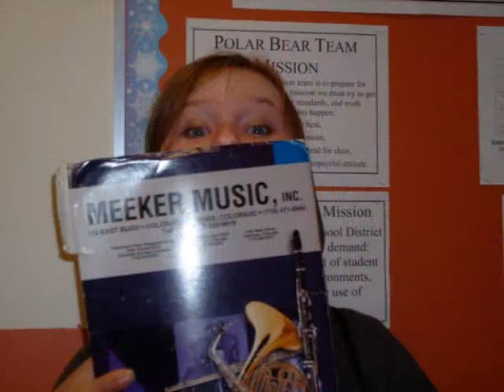Goodbye and Good Riddance!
Just a little recap of middle school, crappiness and all! Some of the pictures suck... sorry i couldn't help it...